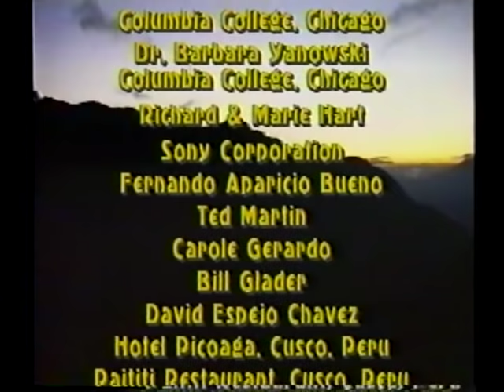Lost City of the Incas with David Childress 1989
Lost City of the Incas with David Childress. This documentary, hosted by David Hatcher Childress, takes us to Peru in 1989 in search of Paititi, the lost city of the Incas! Join David on one his early adventures!